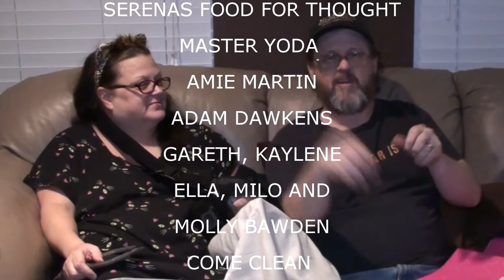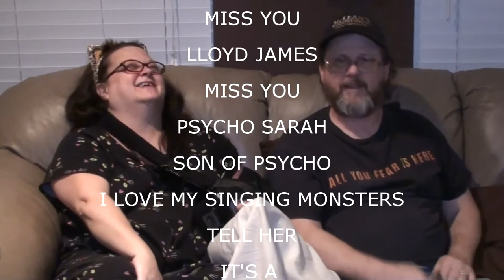SHOUTOUTS APRIL 27 2015